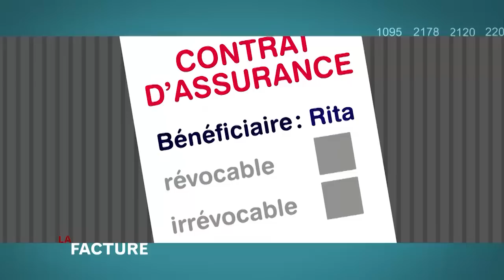L’importance de bien choisir son bénéficiaire d’assurance. Le fin mot de l’histoire par La facture.